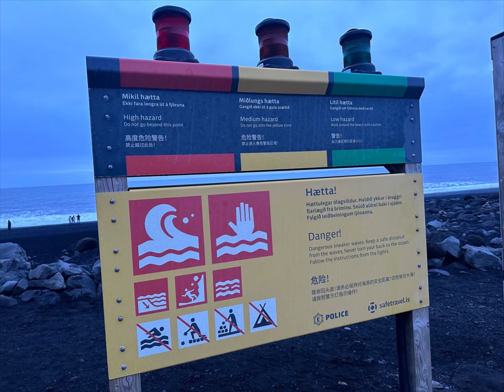Fuimos a la playa más hermosa y peligrosa del mundo, en Islandia 🇮🇸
Visitamos la famosa black beach en Islandia una de las playas más hermosas,espectaculares y peligrosas del mundo. De piedra volcánica y un oleaje impredecible.

Canal. Tama's Little Music Shop

© moonboy - smile
Tama's Little Music Shop is the best Lofi, Chill, Japanese Lofi and Jazz record label for High quality FREE and SAFE No Copyright Music, Vlog Music and Royalty Free Music for independent video creators. All songs on our channel are produced by us, using royalty-free sounds and original compositions, that means we own the copyright and are one of the few who can offer you 100% Safe No Copyright music as we don't re-upload music from random artists who can't prove that the music really came from them. You can use our music for vlog music, gaming music, background music and many more.

This song is free to use on YouTube and social media but you MUST include the following credits in your video's description (Copy & Paste), follow Tama's Little Music shop on YouTube and ring the bell. L
1 Music "smile" by 'moonboy'
le Listen to our playlists on Spotify, Apple Music, ...
W Before using our music, always remember to check the video description and read the FAQs on our website (https:// to better understand the whole world of free to use music and how it works, if you have questions feel free to contact us via Discord.
• If you do not give us appropriate credit and we find your video, then we will most likely report your video and file a copyright claim against you - which will result in a copyright strike... So please remember to credit us correctly!